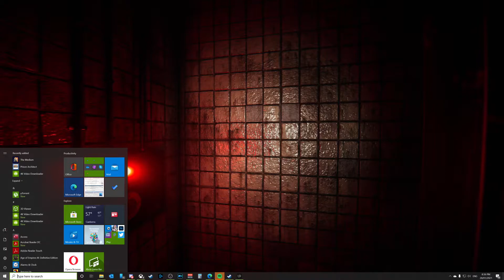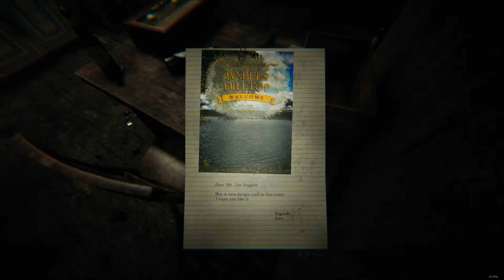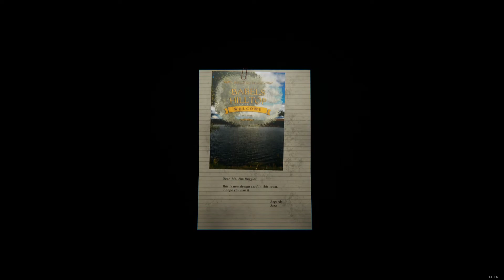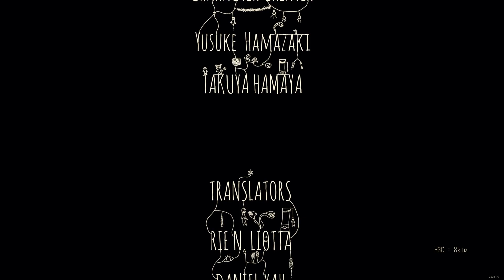Lurk in the Dark: Prologue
I don't quite understand the release schedule for this game. I cant seem to find any other chapters and/or a release date/mention of a full game, However if anything further arrives on steam, I'll be all over it like dust on a counter top. 10/10. Actually scared the shit outa me!